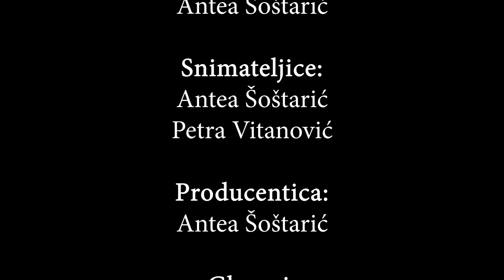Potjera Antea Šoštarić 2.c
Vježba predmeta video 2. razred smjer medijski tehničar.